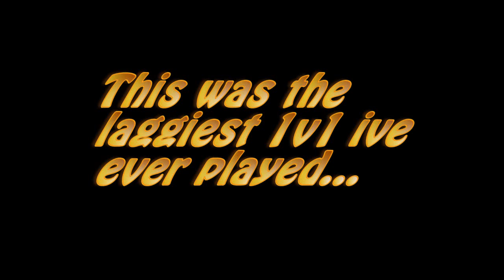Dark Lord vs UTLxKing Vitzy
it was a good game, mostly because we were both non stop rushing which is hard to find in a 1v1 now a days.. i was very out of my comfort zone in this as i had never played this map, i had to use an forced assault rifle and he put the weather to night so i could barely see. it was so dark i had to use colour correction so you guys could see the video clearly. i won by only a kill but minus the kill he got when i wasn't playing that would be 2 kills. and if you want to take some more kills of him you could always minus the 3/4 kills he got on me through complete lag. but anyway guys hope you enjoy the video!!!